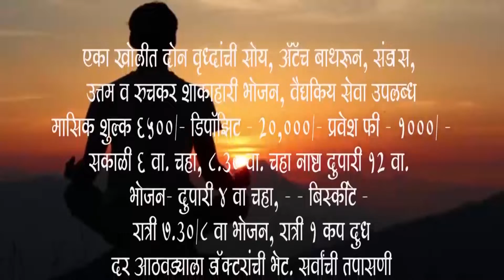'ग्लोबल आयकॉन्स ऑफ इंडिया' पुरस्काराने विविध क्षेत्रातील मान्यवरांचा सन्मान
एच. आय. व्ही. ग्रस्त रुग्णांच्या मदतीसाठी देणार निधी